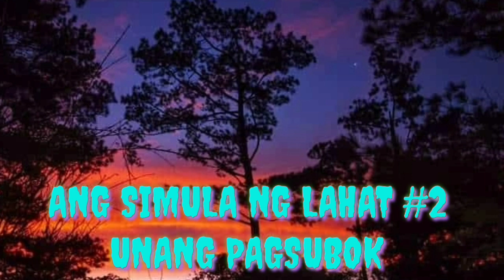Ang Simula ng lahat#2(UNANG PAG SUBOK) (ANONYMOUS) COLLAB W/ DRINWORKS ORIGINAL&INCOGNITO STORIES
SENDER: ANONYMOUS

STORY EDITOR: SARSUA NM

V-EDITOR & NARRATOR
BLEEDED HEART

MUSIC AND EFFECT

AT SA MGA GSTO RIN PONG MAG BAHAGI NG KANILANG KABABALAGHAN STORY MAARI NYO PONG SEND SA

Maraming salamat po at GOD BLESS❤❤❤